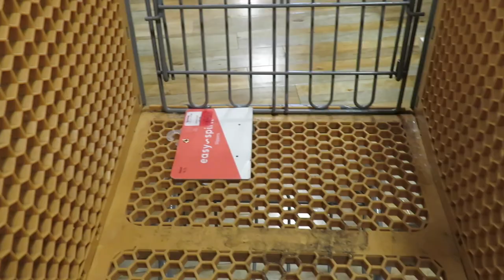BUSCANDO DECORACIÓN DE NAVIDAD EN HOMEGOODS! 🎄🎅